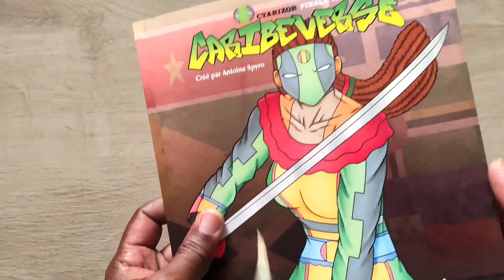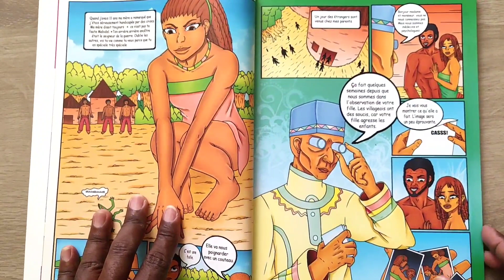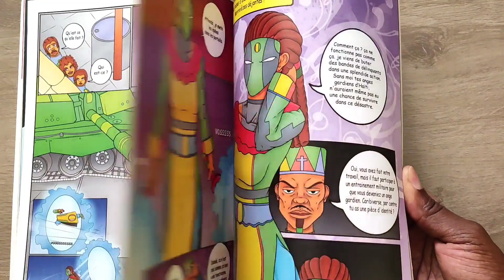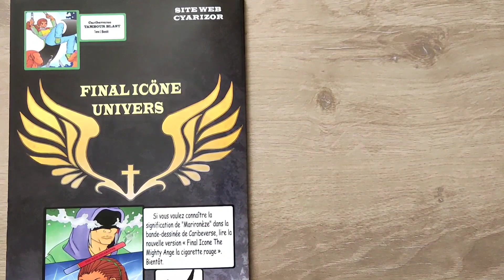CGN 05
Title: Caribeverse
Subtitle: Cyarizor Finale Icöne
Author: Antoine "Spyro" BEDMINSTER
Autopublished
Year: 2016